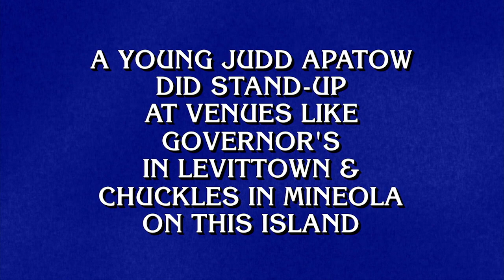Iliza Shlesinger's Exuberant Gameplay on Display - Celebrity Jeopardy!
Paired with Eddie Huang and Reggie Watts, comedian Iliza Shlesinger can barely contain her excitement. Watch 'Celebrity Jeopardy' SUNDAYS 8/7c on ABC. Stream on Hulu.